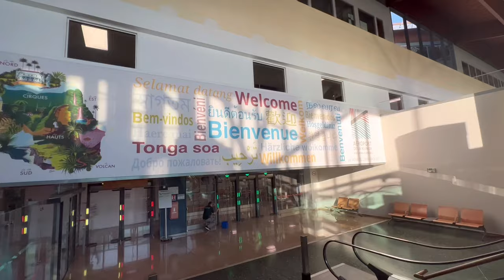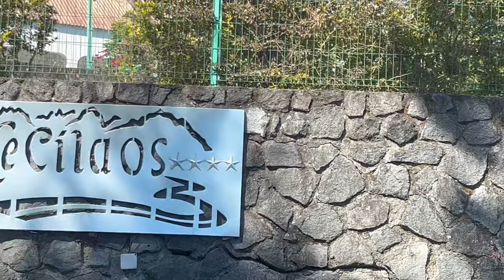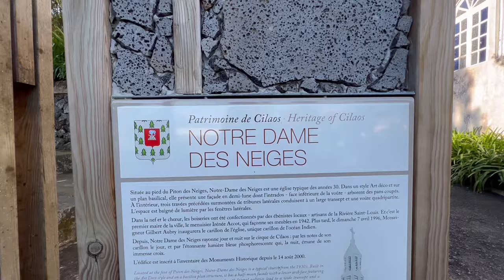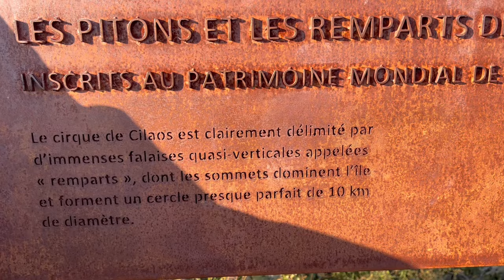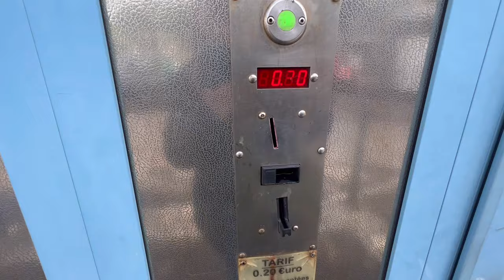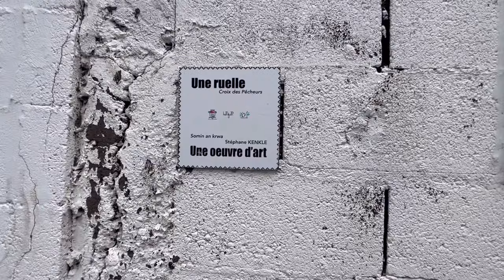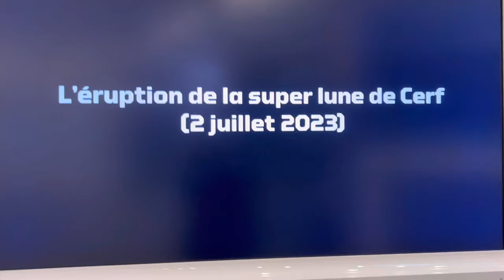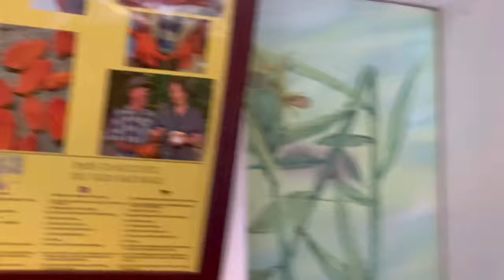Discover Reunion Island's Paradise: A Once-in-a-Lifetime Experience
Have you even heard of Reunion Island? It could be one of the best destinations you've never heard of. In this video I take you on a tour of some of it's amazing places and adventures. I even saw their volcano erupt!

Places visited in this video:

▶ Entre Deux
▶ Piton de Grande Anse
▶ Route des Laves
▶ Cilaos
▶ St Joseph
▶ St Pierre
▶ Terre Saint
▶ The Whistler
▶ Palm Tree Park
▶ Turmeric Museum

My videos alternate between personal travel experiences, and tips on traveling full-time.

00:00 Introduction
00:15 Where is Reunion Island?
00:56 Morning paradise
01:15 Piton de Grande Anse
01:44 Glorious sunset
01:54 whale sighting!
02:25 The volcano erupted!
03:18 A closer view
03:33 Heading to Cilaos
04:39 The town of Cilaos
05:09 An interview with the chef of Chez Lucay
06:31 The church in Cilaos
07:01 Beautiful views at sunset
07:34 exploring the cirque of Cilaos
08:53 Beach walk near St Joseph
09:32 A crab made famous...
10:12 Beautiful ocean views
10:53 Fascinating trees!
11:25 Reunion's unique bridge - the only one in the world
11:42 St. Joseph Market
11:53 Terre Saint
13:12 Typical streets in Terre Saint
13:33 An outdoor church!
14:02 A very brave man
14:36 Terre Saint street art
14:50 St. Pierre
15:25 The Whistler
16:33 Another natural phenomenon
17:08 Palm Tree Park
17:53 Volcano City
18:26 Cows!
19:26 The Turmeric Museum
22:14 A turmeric field
22:35 Giant Keffir Lime
22:57 Palm Hotel and Spa
23:13 Caviar lime
23:58 bye bye Reunion!